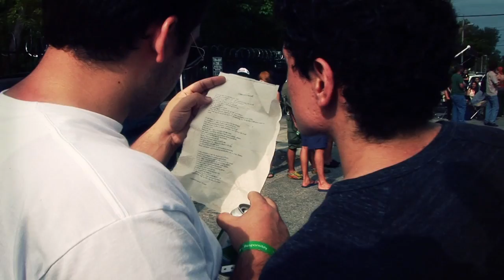O, Miami at Sweatstock 2011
O, Miami provided poetic content throughout the Sweatstock festivities, inclduing poems dropped from a helicopter and live poems by Abel Folgar and Joe Lapin. Poem in the video is "Saturday Afternoon Breakfast Jazz" by Joe Lapin.